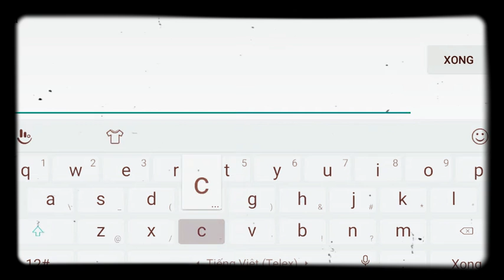Chú tịch Gia vờ chơi ngu Và Cái kết ngu thật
Đ. A. N g k y k. ê. n h